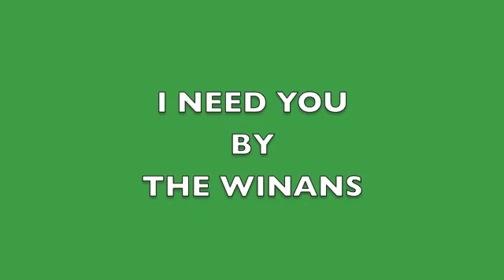I NEED YOU THE WINANS